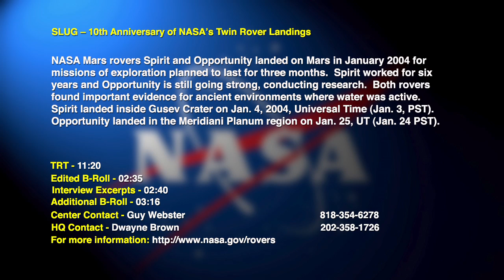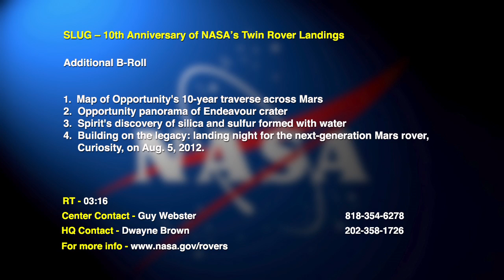10th Anniversary of NASA's Twin Rover Landings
NASA Mars rover Spirit and Opportunity landed on Mars in January 2004 for missions of exploration planned to last for three months.  Spirit worked for six years and Opportunity is still going strong, conducting research.  Both rovers found important evidence for ancient environments where water was active.  Spirit landed inside Gusev Crater on Jan. 4, 2004, Universal Time (Jan. 3, PST).  Opportunity landed in the Meridiani Planum region on Jan. 25, UT (Jan 24 PST).